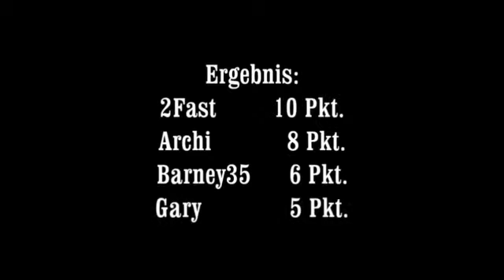RC-Modellsport Langewiesen e.V.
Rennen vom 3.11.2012